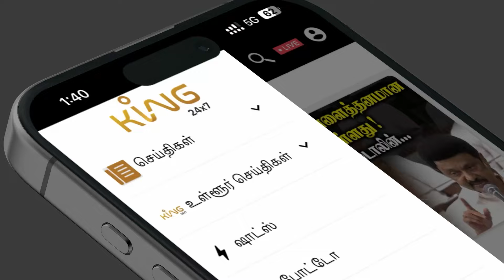ஆம்புலன்ஸ்க்கு வெயிட் பண்ணாதே! நம்ம வண்டியில ஏத்து! துடித்த உயிரை காப்பாற்றிய Namakkal Collector Uma